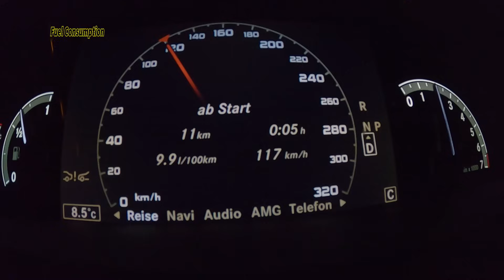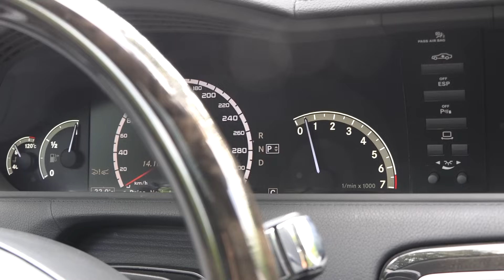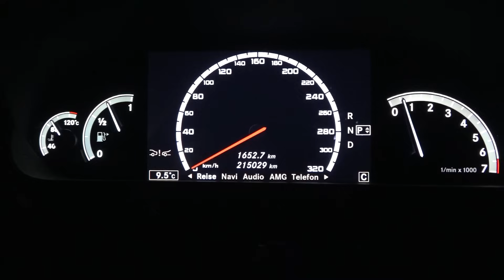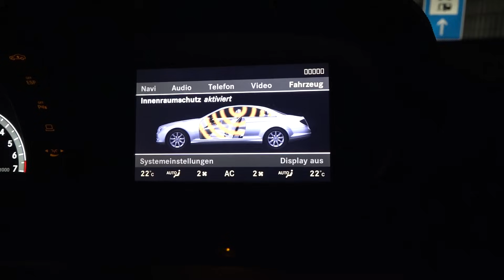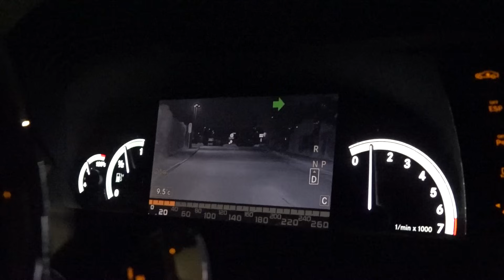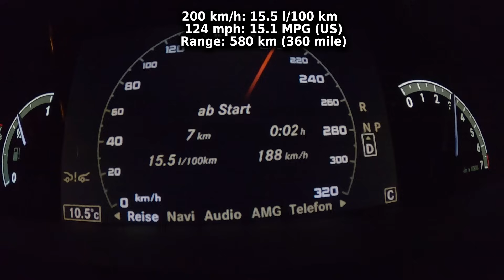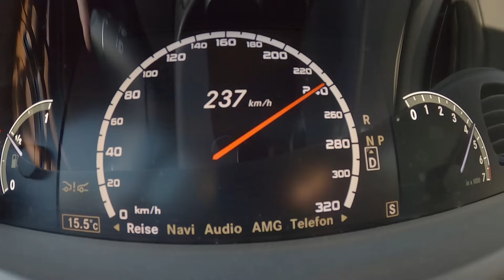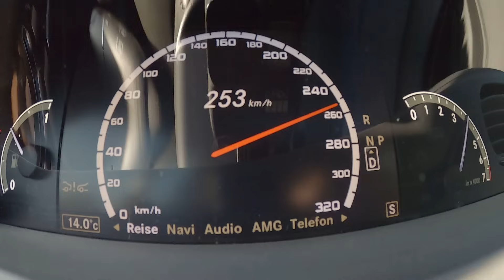2009 Mercedes Benz CL 500 4MATIC (388 PS) TEST DRIVE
2009 Mercedes Benz CL 500 4MATIC
285  kW / 382 HP / 388 PS
5.5L Petrol Gasoline Engine
5461 cm3 / 333.2 CUI
530 Nm / 390 ft-lb
V8-Cylinder
7-Speed Automatic
TEST DRIVE
Interior & Cockpit Design
Exterior Design
Fuel Consumption from 100 kmh to 200 kmh (62 to 124 mph)